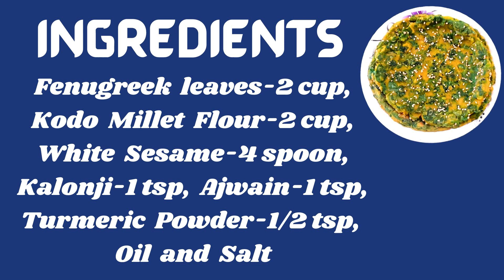Winter Special Kodo Millet Fenugreek Leaves Chilla | Terrace Kitchen | Healthy Millet Chilla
Hello Friends. Today I have made chilla with Kodo Millet Flour.  Millet very easily at home with simple ingredients Kodo millet flour Millet and fenugreek leaves . And it was very tasty and yummy 😋 recipe with Millet.I hope you all my friends will enjoy this recipe.

 Kodo millet flour are a healthy gluten-free breakfast option with very little oil  and fenugreek leaves.

Ingredients
Fenugreek leaves-2 cup,
Kodo Millet Flour-2 cup,
White Sesame-4 spoon,
Kalonji-1 tsp,
Ajwain-1 tsp,
Turmeric Powder-1/2 tsp,
Oil and
Salt